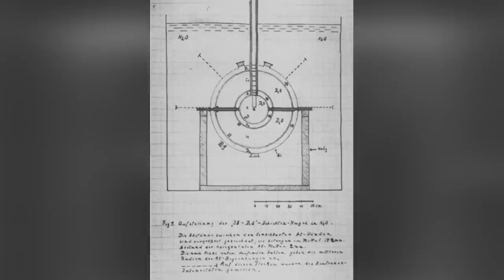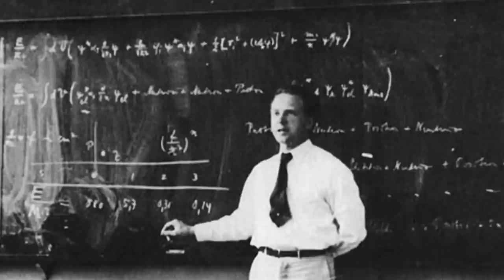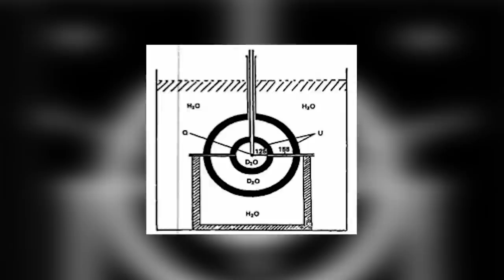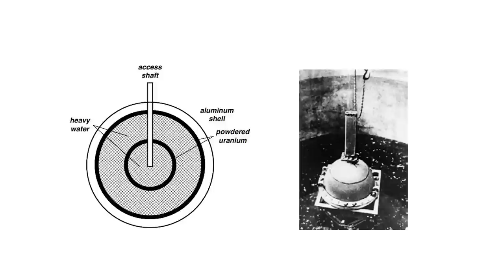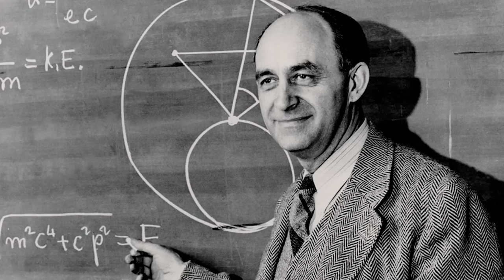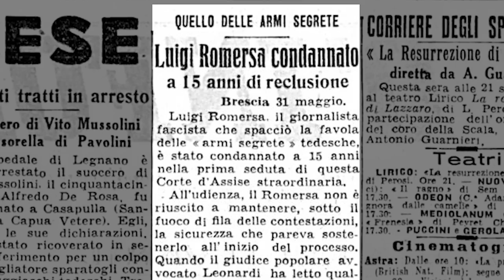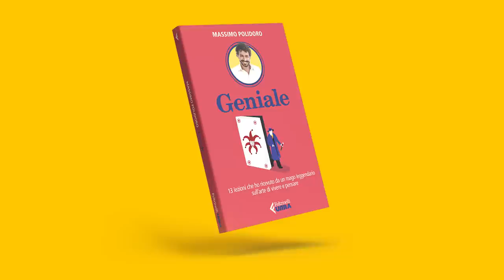La Bomba Atomica di Hitler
E se fosse stato Hitler a costruire per primo la bomba atomica e a sganciarla magari su Londra o New York? Quanto siamo andati vicini al rischio di vedere il mondo conquistato dai nazisti e trasformato in una terrificante distopia? È quello che cercheremo di scoprire oggi insieme a Strane Storie!

00:00 - Intro
00:19 - Sigla
00:45 - La Bomba Atomica di Hitler
04:06 - Il progetto atomico nazista
11:26 - L'incidente segreto
15:39 - Il successo del progetto Manhattan
21:36 - Fantasie post-belliche
26:03 - L'atomica nazista: troppo tardi?
30:19 - Saluti finali
32:12 - Credits

PER APPROFONDIRE

Walker, Mark. Nazi Science: Myth, Truth, and the German Atomic Bomb, Perseus, New York,  1995
Bernstein, Jeremy. Il club dell’uranio di Hitler, Sironi, Milano, 2005
Walker, Mark. Nazis and the Bomb, 2005, disponibile qui

Cornwell, John. Gli scienziati di Hitler, Garzanti, Milano, 2006, pp. 325-366